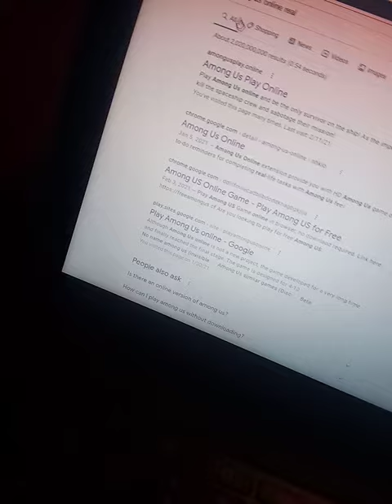February 11, 2021